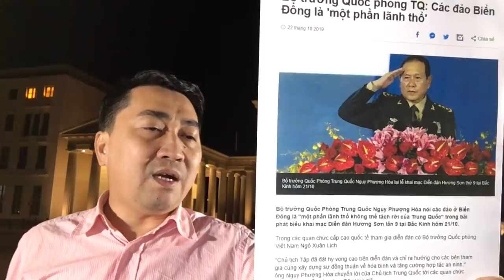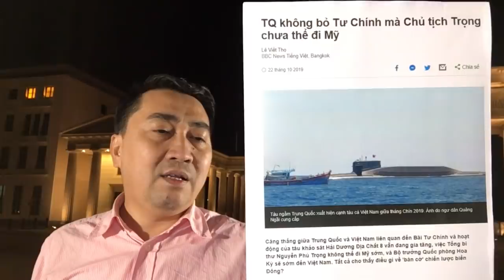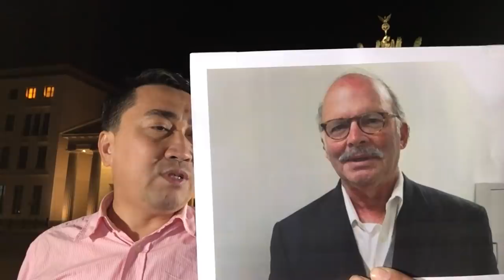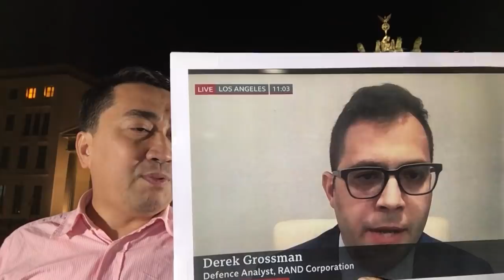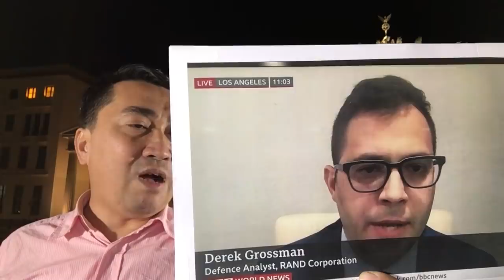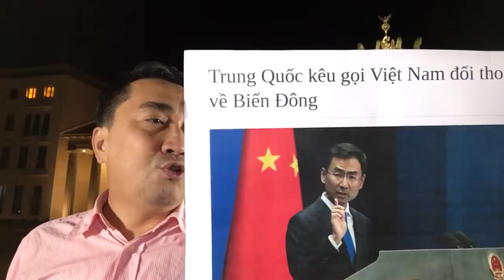Đấu Trung_Quốc, VN có 3 cách – Tới Hoa Kỳ, P Trọng chưa thể đi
Video: Vây tứ bề, Trung Quốc tố Mỹ dùng gậy – Loạn Hồng Kong, Bắc Kinh lo cách mạng màu